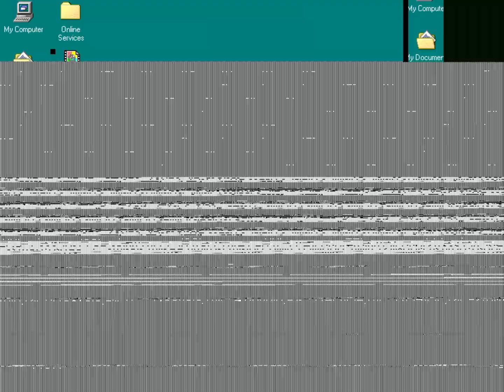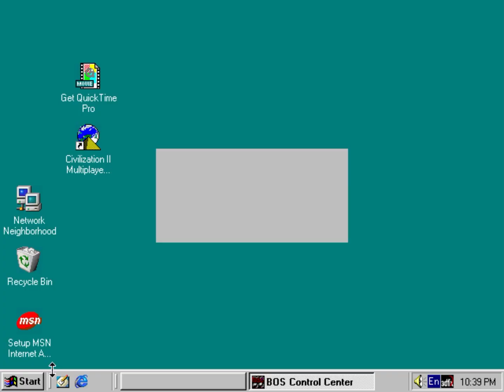Wildfire Studios - Balls of Steel - 1997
For those who wants to rememorate this pinball game that was Balls of Steel developed by Wildfire Studios Pty. Ltd. & Pinball Wizard, but published by GT Interactive Software Corp. on December 12th in 1997.